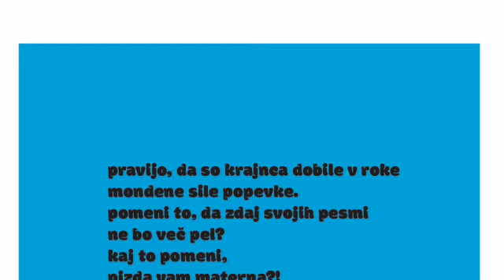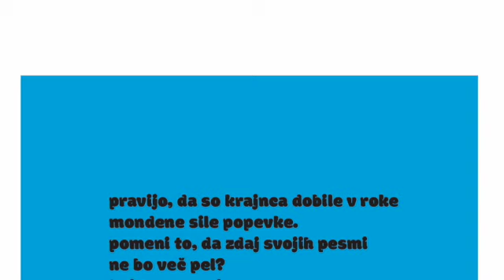Matej Krajnc - Na grobu Majde Sepe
M. Krajnc, 2021